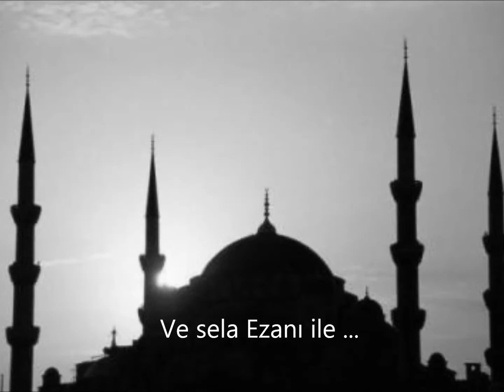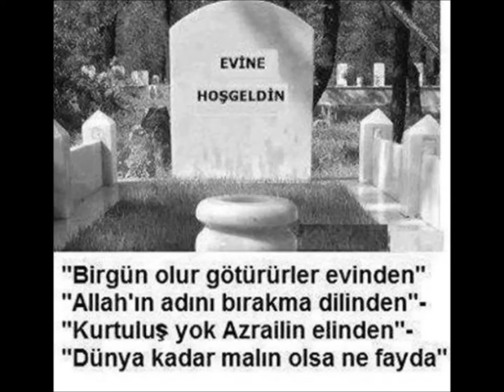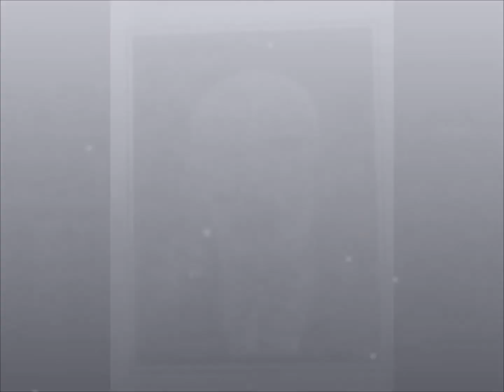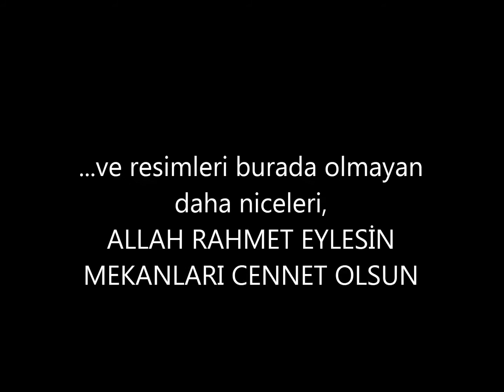Muratbeyli Köyü (Vefat Edenler)